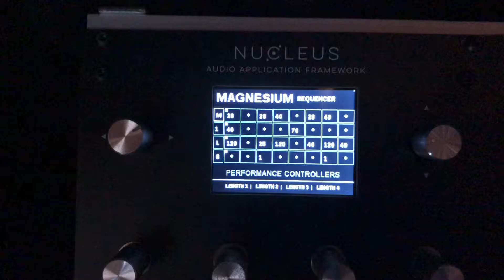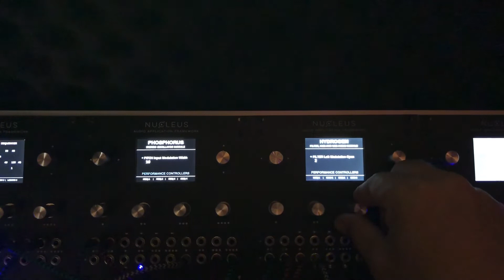NUCLEUS Sequencer Jam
This setup features the following modules from left to right:

1. MAGNESIUM
Four Track Sequencer Module

Master track
Track one can be Master with track two, three and four as Slaves.
With Master track deactivated each track has its gate input as clock source.

Program management
The current sequencer configuration can be loaded from and saved to any of 99 program locations.

Polyrythm Performance
Each performance controller controls the length of each track.

2. PHOSPHORUS
Quad Stereo Oscillator Module

Multimode input
• Monophonic mode with note, pitch modulation, pulsewidth modulation and frequency modulation input.
• Polyphonic mode with four note input.

Nine waveforms
Sinewave, sawtooth, ramp, square, triangle, pulse, FM, white noise and pink noise.

Stereo routing
Each oscillator can be panned left, center or right.

Detune
Each oscillator can be adjusted -24 to +24 semitones and oscillator 2-4 can be detuned against oscillator 1.
Glide can be applied in monophonic mode.

LFO Vibrato
A triangle wave LFO can be applied to the pitch with rate and amplitude parameters. It can be activated automatically or via gate input.

3. HYDROGEN
Filter, MIDI and USB Audio Module

MIDI Multimode output
• Monophonic mode with note number, velocity value, pitchbend wheel position and modulation wheel value output.
• Polyphonic mode with four note output.

Filter and amplifier multimode input
• Stereo mode with left filter as master and right filter the slave.
• Dual mode with two individual filters and amplifiers with left/right cutoff frequency and amplifier amplitude.

State variable filters
Lowpass, bandpass and highpass filter with resonance.

Sample player section
Four channel gate input triggered sample player.
Each sample channel has its own volume control.

4. MERCURY
Multi Function Generator Module

Flexible slot allocation
The module has four slots and each slot can be filled with any of six functions; LFO, Envelope, Random, Scale, Clock and Performance, each with its own NuCom channel (Gate In/Out, Data In/Out) and performance controller.